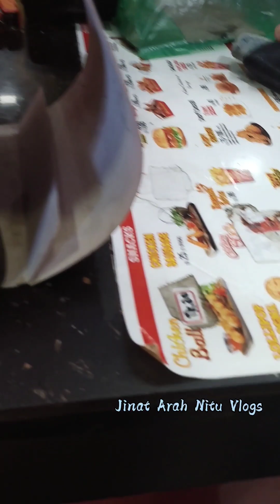অনেক দিন পর আম্মুর বাসায় গিয়ে ভালো সময় কাটালাম।KHILGAON GIYE KHUB VALO SOMOY GELO|JINAT ARAH NITU